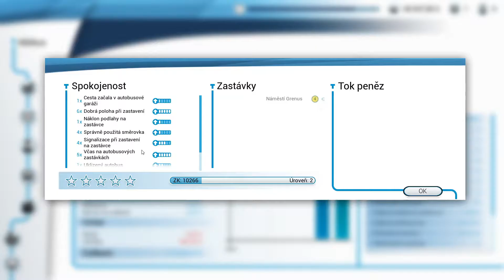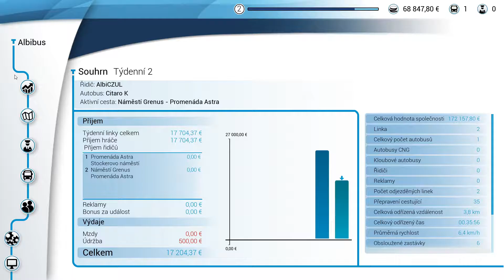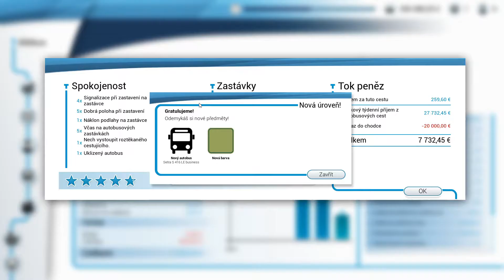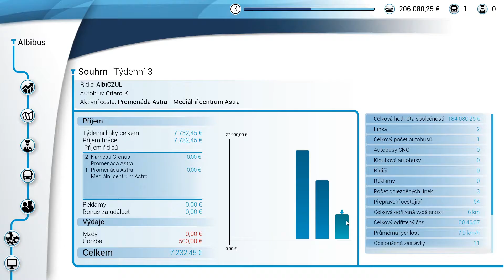Bus Simulator 18 CZ - 2. Všichni tu mají Sazíka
Vyzkoušej si každodenní život řidiče autobusu v rozlehlém a volně průjezdném městě. Řiď originální licencované autobusy skvělých značek: Mercedes-Benz, Setra, MAN a IVECO BUS. Přepravuj pasažéry do jejich cíle bezpečně a na čas, a to buď ve hře pro jednoho, nebo v režimu pro více hráčů.